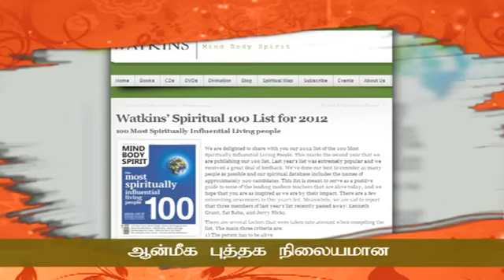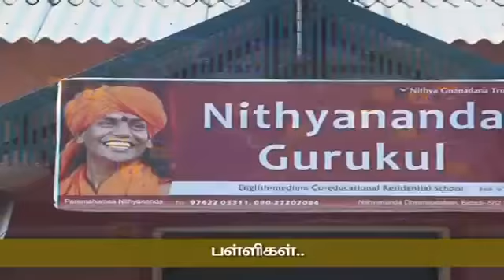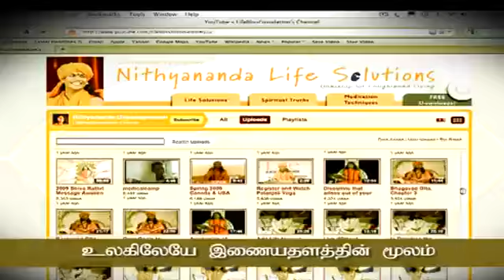பரமஹம்ஸ நித்யானந்தர் --ஓர் அறிமுகம்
பரமஹம்ஸ நித்யானந்தர் ஓர் வாழும் அவதார புருஷர்.
பரமஹம்ஸ நித்யானந்தர் உலகின் மிகப் பழமையான புகழ்பெற்ற மதுரை ஆதீனத்தின் 293வது குரு மஹா சன்னிதானமாக பொறுப்பேற்றார்.

பிறப்பிலிருந்தே ஞானத்தை ஞானஷக்தியை வெளிப்படுத்திய பிறவி யோகி.
உலகின் மிகப் பழமையான பெரிய ஆன்மீக புத்தகநிலையமானவாட்கின்ஸ் வெளியிடும் மைண்ட் பாடி ஸ்பிரிட் பத்திரிக்கை(Mind Body Spirit) தங்களின் ஆன்மிக பங்களிப்பின் மூலமாக உலகின் மீது மிகப்பெரிய ஆன்மீக தாக்கத்தைஏற்படுத்திய..
100 மிகப்பெரிய  ஆன்மீக குருமார்களுள் ஒருவராக பரமஹம்ஸ நித்யானந்தரை குறிப்பிட்டுள்ளது.

26 சர்வதேச மொழிகளில் 500க்கும் மேற்பட்ட  புத்தகங்களை அருளியிருக்கும் அரிய எழுத்தாளர்.

10,000மணிநேரத்திற்கும்மேல் ஞானக்கருத்துகளை மொழிந்துள்ளஅரிய பேச்சாளர்.

லட்சக்கணக்கானவர்களுக்கு அன்னதானம் இலவச மருத்துவ வசதிகல்வி உதவி...மேலும் உலகம் முழுவதிலும் 140க்கும் மேற்பட்ட இடங்களில்  பள்ளிகள்.. ஆசிரமங்கள்..ஆலயங்கள் மற்றும் மருத்துவமனைகள் அமைத்து ஒப்பற்ற சேவை செய்து வரும் சமூகசேவகர்.

லட்சக்கணக்கானவர்களுக்கு தலைவலி முதல் கேன்சர் வரை தனது தியான சக்தியால் தீர்த்துவைத்த தியானசிகிச்சையாளர்.

154க்கும் மேற்பட்ட நாடுகளில் தியான மையங்களையும்.. ஆசிரம கிளைகளையும் இயக்கி நடத்தி வரும் உலகளாவிய நித்யானந்த தியானபீட ஆன்மீக  இயக்கத்தின்  நிறுவனர்.

உலகிலேயே இணையதளத்தின் மூலம் அதிகமாக பார்க்கப்படும் ஆன்மீக குரு.

அரசியல்துறையிலும் ஊடகத்துறையிலும் ஊடுறுவியிருக்கும் நாத்திகரவுடிகும்பல்களால்தொடுக்கப்பட்டமதத்தாக்குதலையும் தாண்டிஒப்பற்றுஒளிரும் ஆன்மிகஒளி.